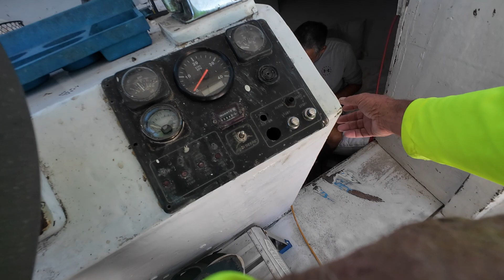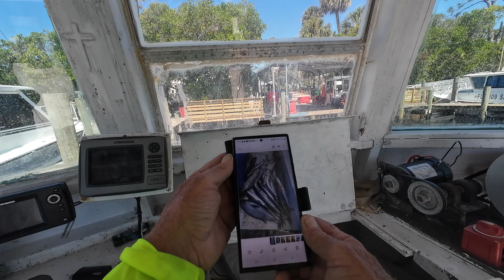Revisiting capt Silvio